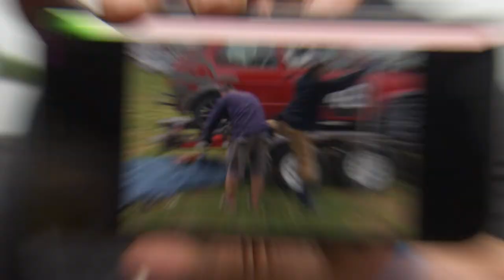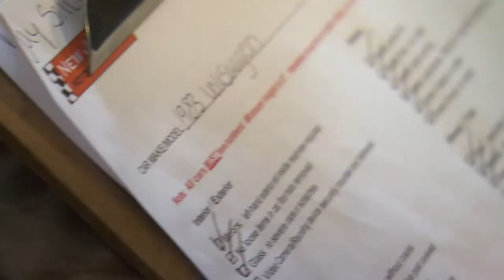24 Hours of LeMons Real Hoopties of New Jersey 2021 Part 1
Follow along with the Brooklyn Bomb Squad as they make their way to the New Jersey Motorsports Park to compete in the 24 Hours of LeMons Real Hoopties of New Jersey. Of course there is still work to be done as well as go through tech inspection, bribe a judge if necessary and get out and test the car to see what's gonna fall off or break before we start racing on Saturday.